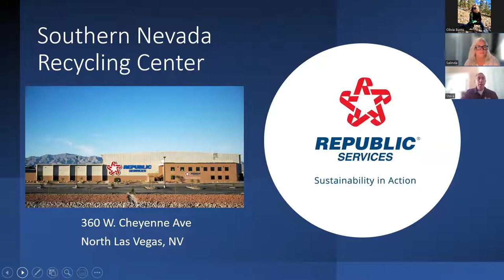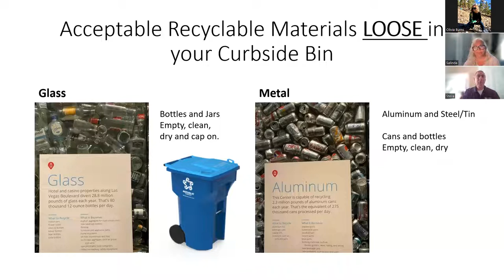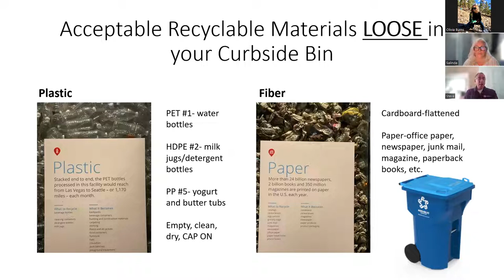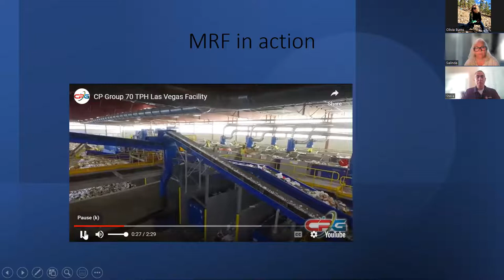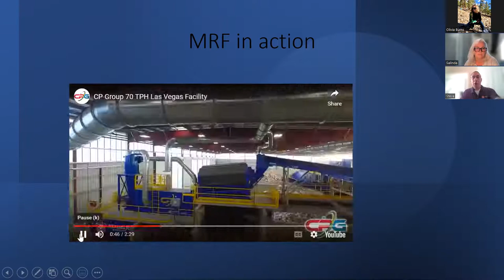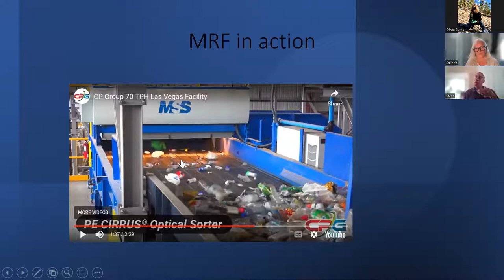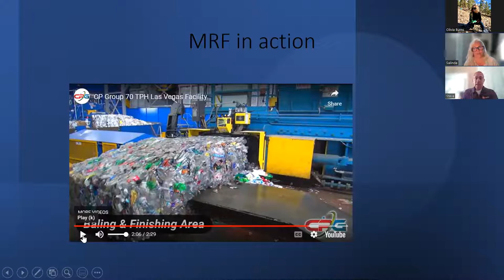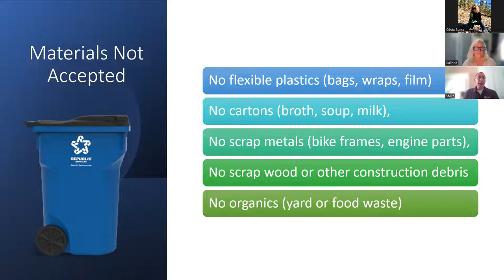Waste Management & Reduction Presentation with Republic Services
Home to both the country’s largest landfill and the largest residential recycling facility, Clark County is constantly working to divert waste from a growing population. But do you know what you can recycle? Watch this virtual presentation to learn about smart consumption practices.

Follow Sustain Clark County on Twitter, Facebook, and Instagram

for more recycling tips!